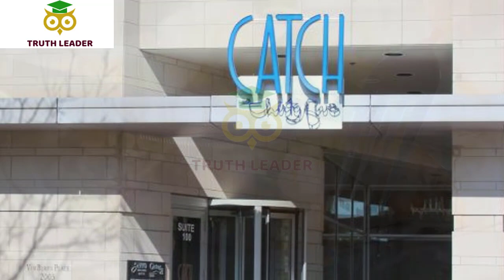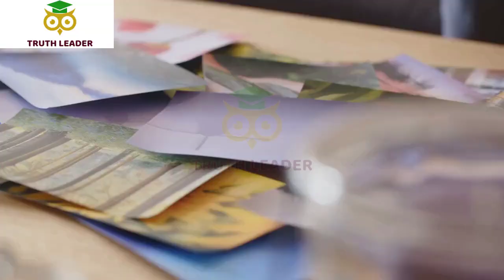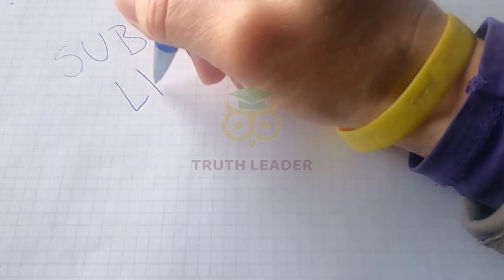Top 10 Best Restaurants to Visit in Naperville, IL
Discover some of Naperville's best restaurants that will tantalize your taste buds!

Traveling and want to find the best restaurants in Naperville's you visit? Look no further! Our top 10 list's of delicious eateries will make your trip a gastronomic delight!